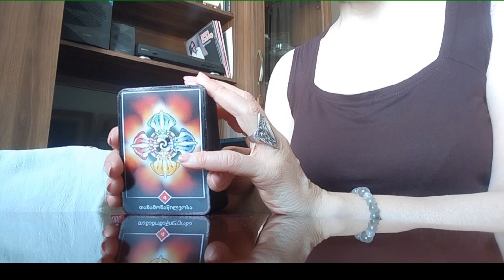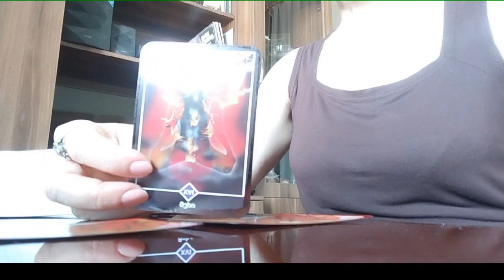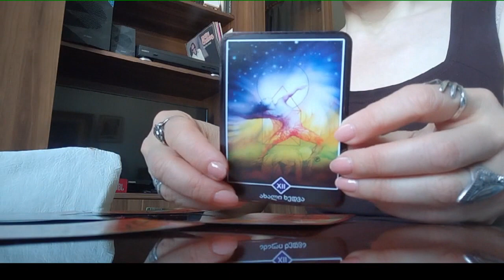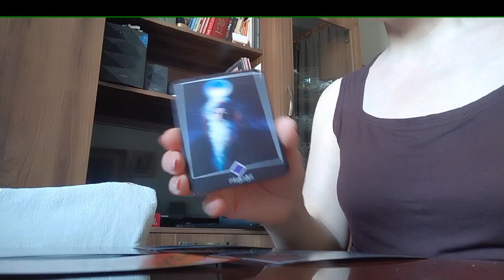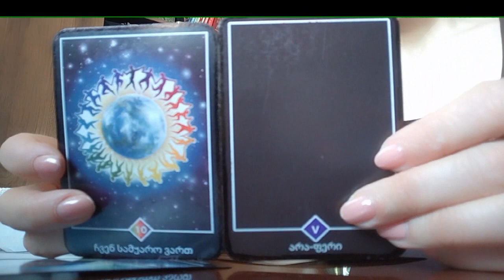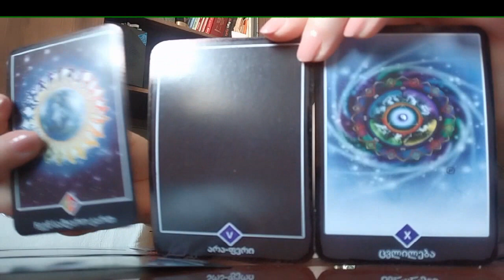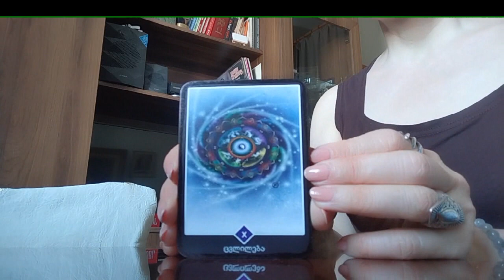ტაროს გაშლა სიტუაციის დალაგებაზე/ოშო ძენ ტარო✨🃏🃏🃏✨